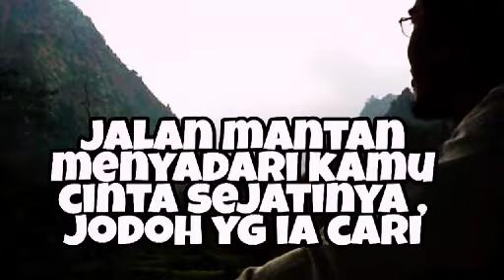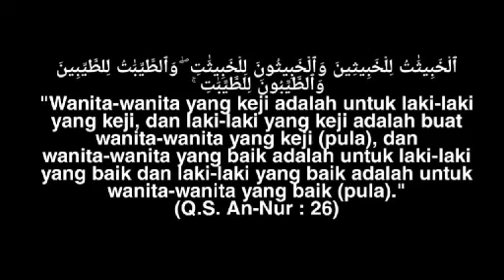Jalan MANTAN MENYADARI Kamu CINTA sejatinya , JODOH yg ia cari